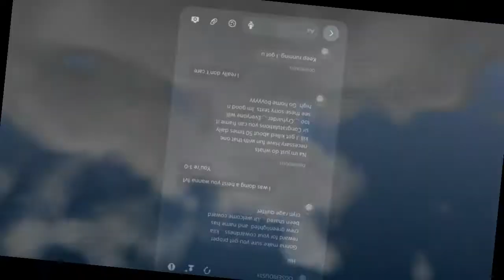KiLACREW Bike Race At The Casino 🤯 GTA 5 Online